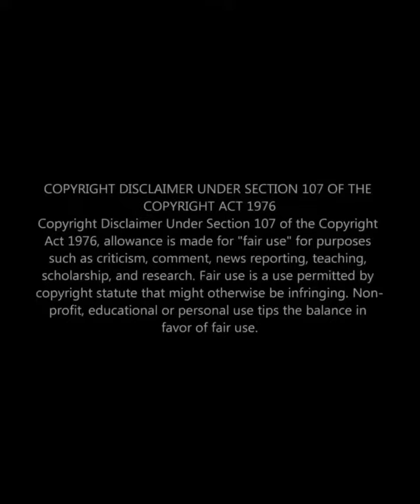When Israel Was Black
Truth Revealed